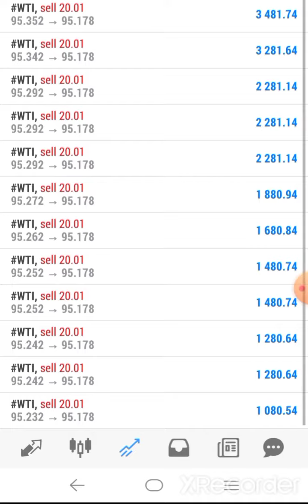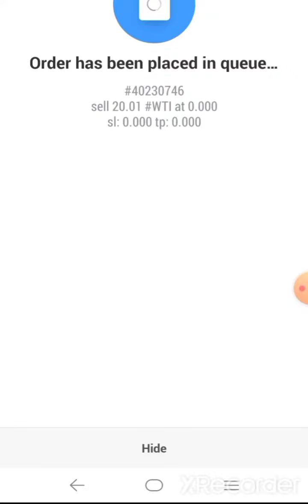Buat Duit Secara Online Dari Rumah Dengan Simple Trade Strategy